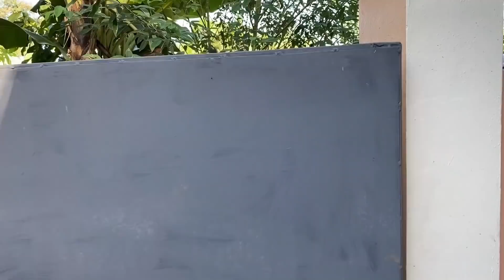EL NIÑO POLICÍA 👮‍♀️🚨 ( parte 13 )